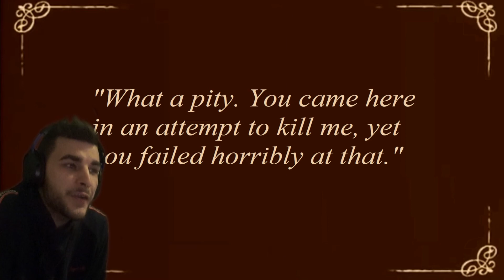DON'T WATCH THIS WITH HIGH VOLUME ON!!😱 - Nosferatu's Bad Ending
Ok so everything worked fine untill i forgot to record so i needed to do everything over again, And believe me that shit wasn't ez watch and you'll see also no high volume xD